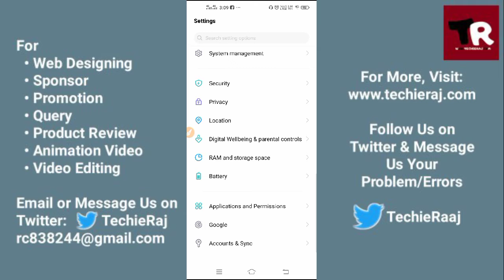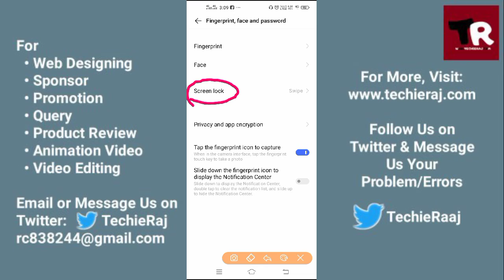Vivo Y15 Remove Password Setting